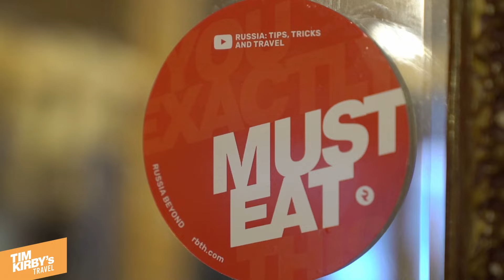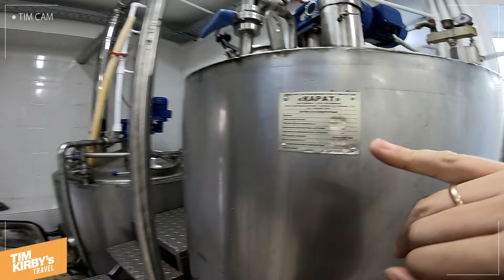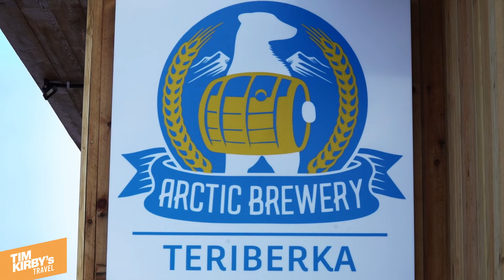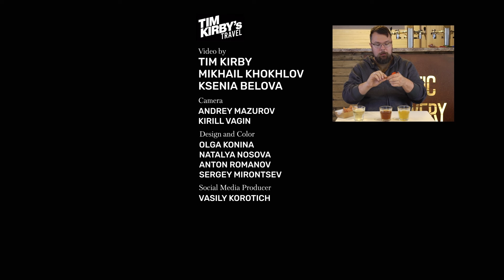An American feasts in the Russian Arctic: beer, crab and venison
I was blown away when I stepped into a chic restaurant on the shores of the Barents Sea in Teriberka (it is above the Arctic Circle!). I had never tasted such fresh seafood before — the table was overflowing with local delicacies!

And in Teriberka, they brew some fantastic local beer. Could it be the northernmost beer in the world?

Murmansk, the region's capital, isn't far behind. Their venison dishes are top-notch, and even the reindeer heart is cooked to perfection.

I highly recommend packing your bags and heading there for this culinary experience. If you don't believe me, watch the video — it will definitely convince you.